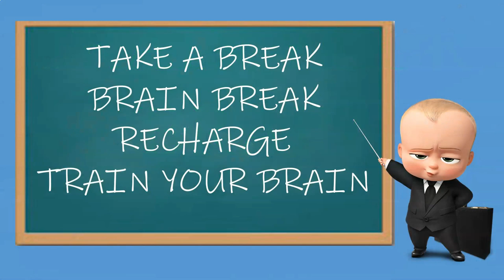Take a Break